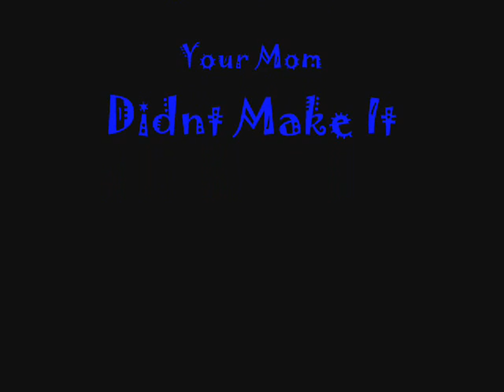Dangerously Chill Show 4Four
AbcDjbBros
Sexifid guid to the world wide or somthing like that. NI..AR

abcdjbbros group _

DCS Slipknot A7X SMOSH AtheneWins hotforwords Socal.com and oncamera host Julia Parker interview filmmakers and actors on the Red Carpet Interviews include Dawn Hudson Executive Director Film Independent Pedro Castaneda Nominated for Best Male Lead August Evening Chris Eksa Writer Director WINNER John Cassavettes Award August Evening Illeana Douglas actress Steve Zahn Nominated Best Supporting Male Rescue Dawn Frank Langella Nominated Best Male Lead Starting Out in the Evening Jeffrey Blitz Writer Director Nominated Best First Feature Screenplay Rocket Science Anna Kendrick actress Nominated Best Supporting Female Rocket Science The Whitest Kids U' Know Comedy Troupe Kelly Masterson Writer Nominated Best First Screenplay Before the Devil Knows You're Dead Jeff Nichols Writer Director Nominated John Cassavetes Award Shot Gun Stories Kene Holliday Actor Nominated for Best Supporting Male Great World of Sound Metal Skool rock band Ed Begley Jr actor Tang Wei Actress Nominated Best Female Lead Lust Caution Bruce Greenwood actor I'm Not There Julian Schnabel Artist Director WINNER Best Director The Diving Bell and the Butterfly Ronald Harwood Writer Nominated Best Screenplay The Diving Bell and the Butterfly Fisher Stevens Producer WINNER Best Documentary Crazy Love Sienna Miller actress Nominated for Best Female Lead Interview Sightings Matt Dillon Rainn Wilson David Alan Grier Marisa Tomei Patricia Clarkson Forest Whitaker, and wife Keisha Whitaker Zach Braff, Steve Buscemi, Jason Bateman Jason Reitman, Ivan Reitman, Don Cheadle Colin Firth, Kate Blanchett, Angelina Jolie & Brad Pitt.